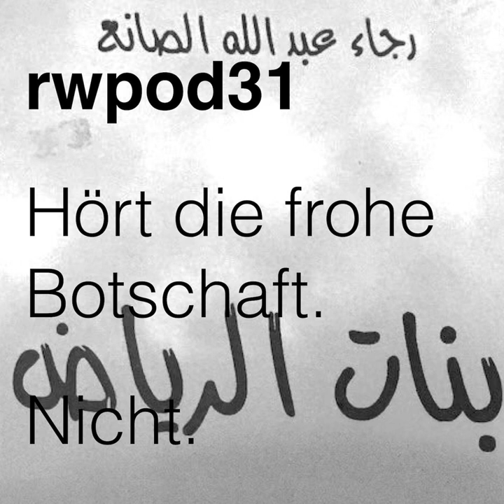Folge 31 – Liebe, Sexualität und Frauenbilder in Saudi-Arabien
Notizen:

Thema der heutigen Folge:
Arabisch-islamische Frauenbilder, der Roman Roman „Die Girls von Riad“ von Rajaa Alsanea und Saudi-Arabien

Nina berichtet von ihrer Bachelor-Arbeit, in der sie den Roman „Die Girls von Riad“ von Rajaa Alsanea (رجاء الصانع) auf Aussagen zu Liebe und und vor allem Sexualität untersucht hat. Ferner sprechen wir über Das oft negative Bild von Musliminnen und Saudi-Arabien. Auch der Wandel im Land kommt zur Sprache.